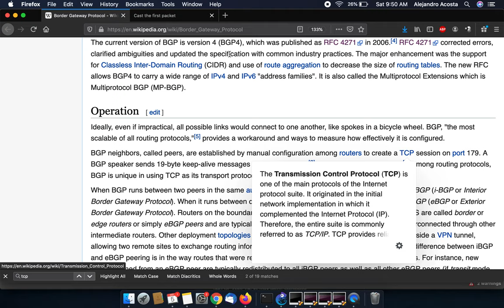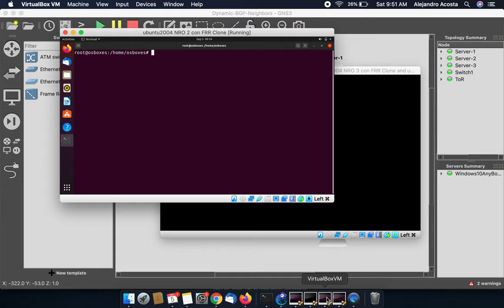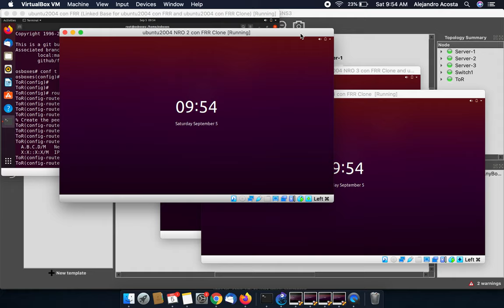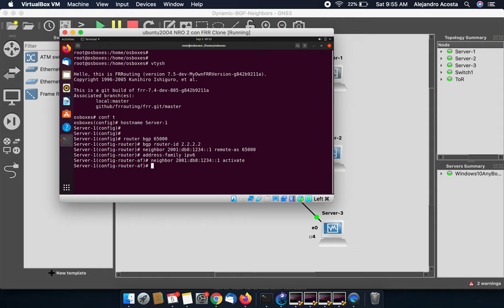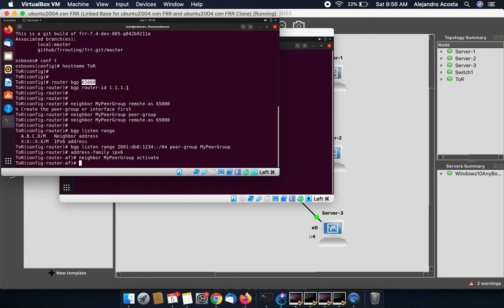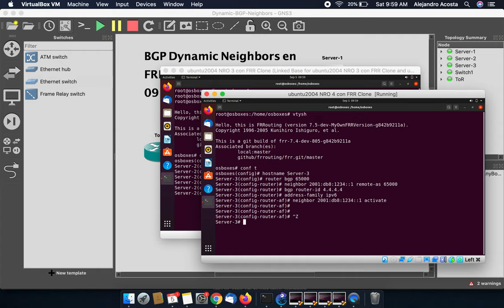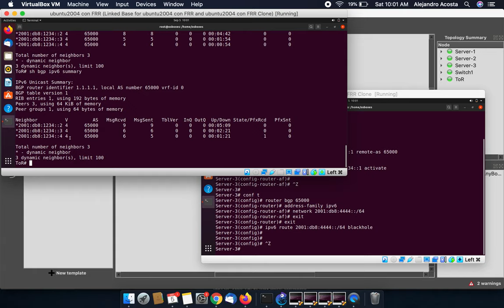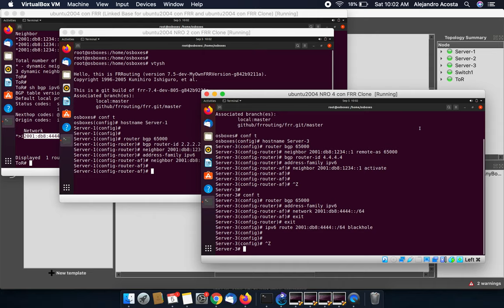Demo: BGP Vecinos Dinámicos en FRR utilizando IPv6- BGP Dynamic Neighbors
En el video se realiza una demostración de configuración de BGP Vecinos Dinámicos utilizando FRR e IPv6.